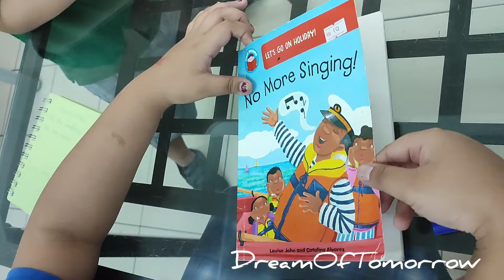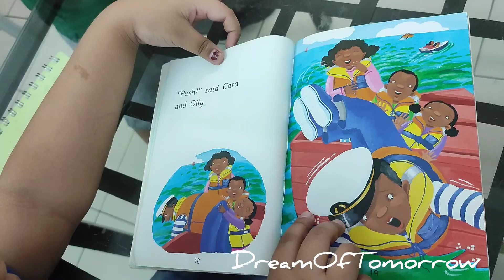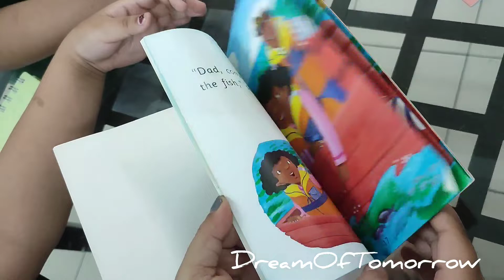No More Singing Read by MuanNu